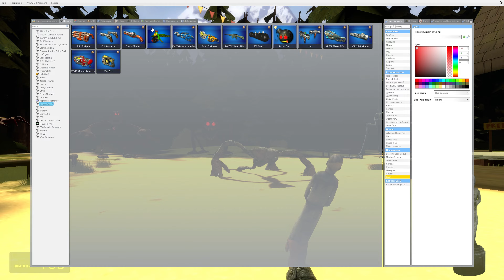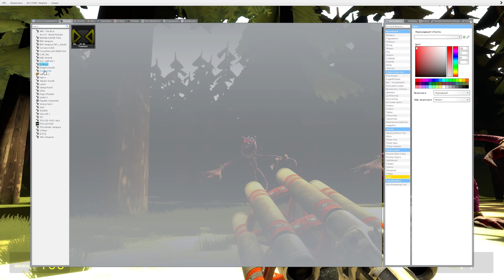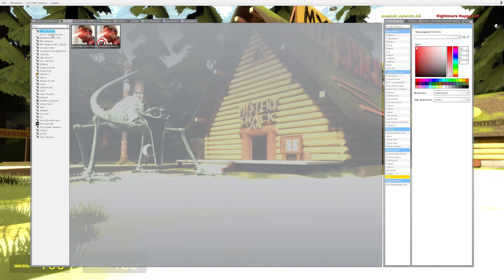Catnap Woman LOVE STORY in NIGHTMARE CLUB Poppy Playtime CHAPTER 3 LOVE STORY in Garry`s Mod!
Brace yourself for a tale of passion and peril as we unravel "Catnap Woman's Love Story in Nightmare Club | Poppy Playtime CHAPTER 3 Love Story in Garry's Mod!" 💖🌃🎮

Join us as we venture into the shadows of Chapter 3 in Poppy Playtime, meticulously recreated in Garry's Mod, where Catnap Woman finds herself ensnared in a web of romance within the haunting walls of the Nightmare Club. Amidst the eerie ambiance, love ignites unexpectedly, defying the darkness that shrouds their world.

Experience the pulse-pounding action and tender moments as Catnap Woman navigates the treacherous corridors of the Nightmare Club, confronting terrifying trials and unearthing hidden truths along the way. Will her love endure the nightmares that lurk in the shadows, or will she be consumed by the darkness that threatens to engulf her?

Subscribe now and join us for "Catnap Woman's Love Story in Nightmare Club | Poppy Playtime CHAPTER 3 Love Story in Garry's Mod!", where every twist and turn unravels the mysteries of love and fear in this gripping tale.